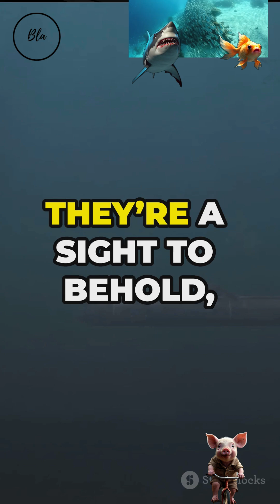Meet the Ghostly Avenger of the Deep Sea. wildlife mysteries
The Elusive Deep Sea Chimaera: Ghost Sharks Unveiled!

Dive into the mysterious world of ghost sharks, or Chimaeriformes, in this captivating video! Discover the secrets of their ancient lineage, tracing back millions of years. Uncover the unique physical features and adaptations that allow these elusive creatures to thrive in the deep sea, from their ghostly appearance to their specialized sensory abilities. Learn about their extraordinary hunting techniques that make them masters of the dark ocean depths.

ghost shark, chimaera, deep sea creature, marine life, ocean creature, fish, unique animal, strange creature, animal facts, nature documentary, wildlife conservation